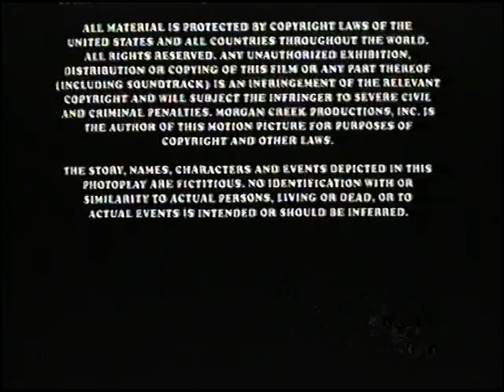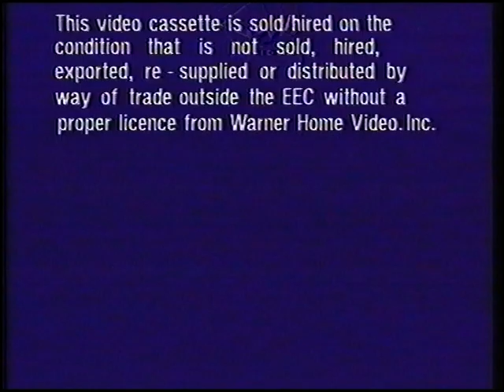Original VHS Opening & Closing: Ace Ventura: Pet Detective (UK Retail Tape)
Here the Titles From My 1995 UK VHS of Ace Ventura: Pet Detective

Opening:
1. Warner Home Video Logo
2. Closed Captions Screen
3. BBFC 12 Black Card
4. Warner Bros. Logo
5. Morgan Creek Productions Logo
6. Start of film

Closing:
1. End of film
2. Morgan Creek Productions Logo
3. Warner Bros. Logo
4. Warner Home Video Warning Scroll